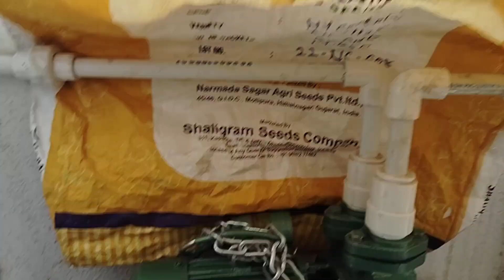Aarush Madhu school kyu nahi gaye🤨